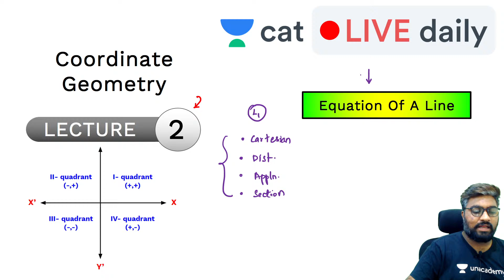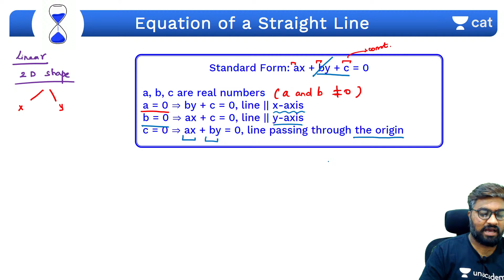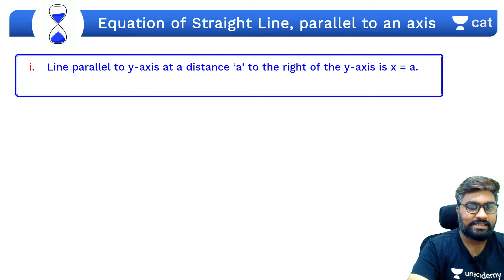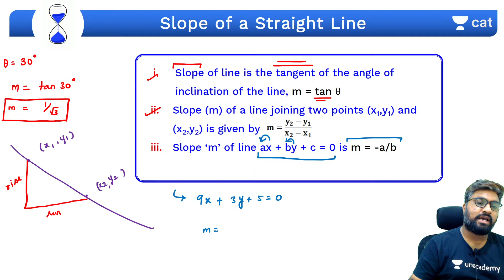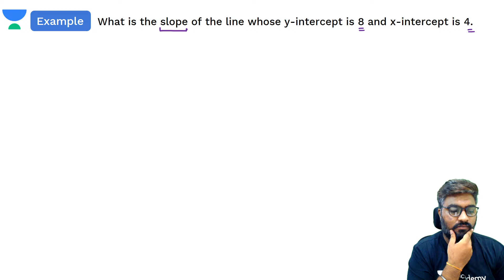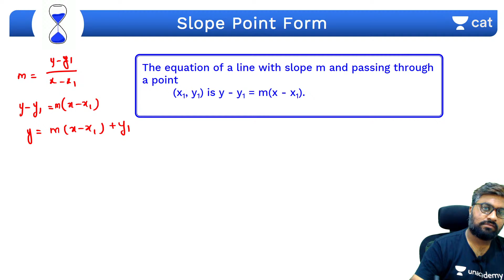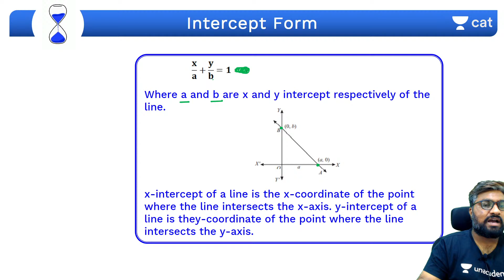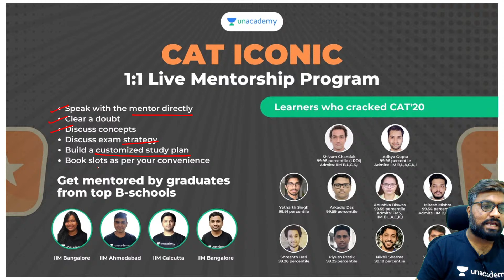Coordinate Geometry L2 l Beginner's Batch l Quant l CAT 2021/IPMAT 2021 l Amit Surana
Checkout our latest offerings In this session, Mr. Amit Surana will be teaching about Coordinate Geometry L2 from Quantitative Aptitude for CAT 2021/IPMAT 2021.

Geometry is one of the most weighted sections of Quantitative Ability in CAT, as well as IPMAT, and other management entrance tests like XAT, SNAP, NMAT, GMAT, and CETs. It takes up at least 25% of the total weightage. Despite its high importance and frequency, only basic concepts are tested in most exams. In these sessions, Amit Surana will help understand every aspect of Geometry and how most questions can be answered using basic theorems and rules of shapes. This series will contain foundation concepts of Geometry, Two-dimensional Mensuration, Three-dimensional Mensuration, and Coordinate Geometry.

Mr. Amit Surana and other Top Educators take classes on Unacademy App.

Use Code "SURANALIVE" to get access.

👉🏼 Take the Unacademy subscription (For CAT IPMAT and other MBA BBA Entrance Exams) using the link provided

Great news, we are launching a new channel dedicated to helping IPMAT aspirants!

We will conduct live classes daily and also share strategic pointers on how best to crack exams for BBA and HM entrance exams!

Unacademy Subscription Benefits:
1. Learn from your favourite Educator
2. Dedicated DOUBT sessions
3. One Subscription, Unlimited Access
4. Real time interaction with Educators
5. You can ask doubts in live class
6. Limited students
7. Download the videos & watch offline

Get the GATE & ESE Iconic Advantage:
1. Personal Coach
2. Study Planner & Bi-weekly Reviews
3. Dedicated Doubt Clearing Space
4. Personalized Test Analysis
5. Study Booster Sessions
6. Preparatory Study Material
7. All the Unacademy Subscription Benefits